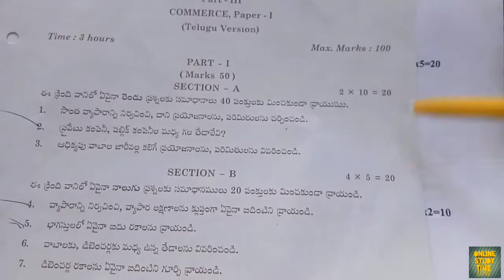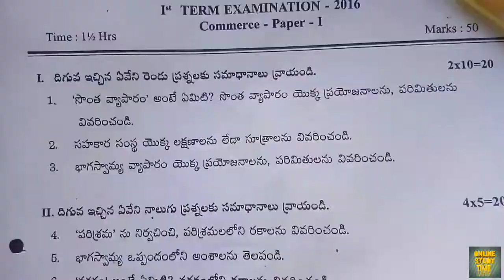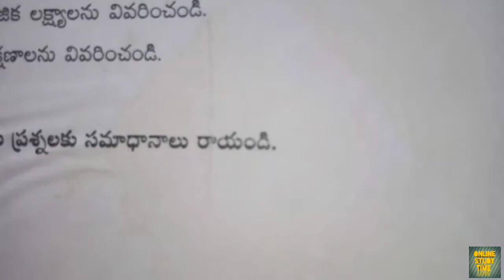Intermediate 1st year commerce Teri public model paper || Telugu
Online Study time